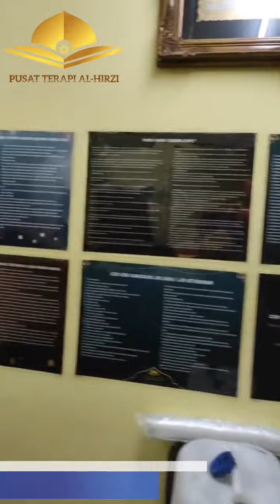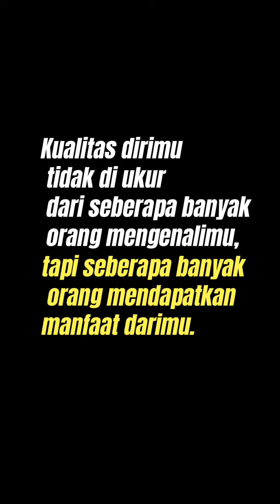Alamat Ruqyah Ust Dhomiruddin ( Pusat Terapi Al-Hirzi)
Alamat Pusat Rawatan Ruqyah  ust Dhomiruddin yang terbaru :
Lantai 2, no.1, Jalan 1, Taman Sri Rantau, Telok Kapas, Rantau panjang, 42100 Klang, Selangor